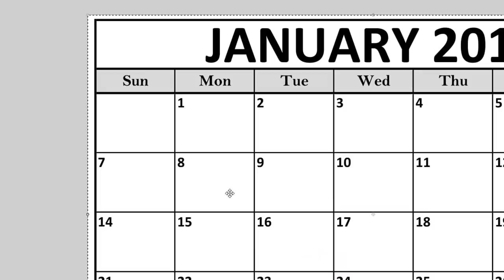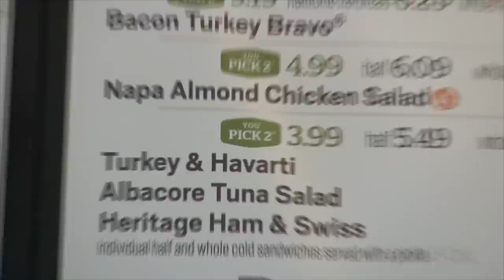Suing Panera Bread.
william. wants. his. turkey. sandwich.

find me in other internet places

find kalynn in other internet places

find lacy in other internet places

find william in other internet places

ps: lacy was definitely a breakout cast member in this video